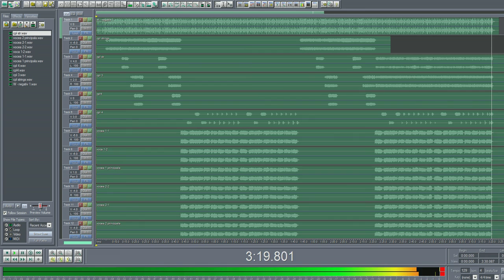Muzica Religioasa - Isus E In Inima Mea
Vocal - Pr.Eugen Budau
Muzica si text - Pr.Eugen Budau
Aranjament orchestral - Eugen Ungureanu

Audiție plăcută !